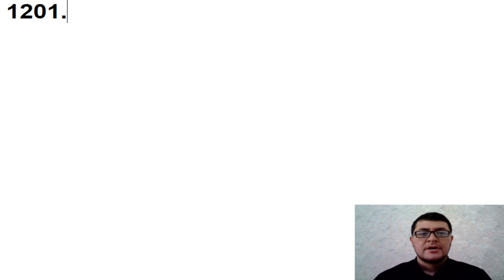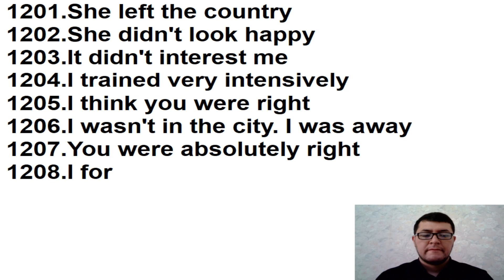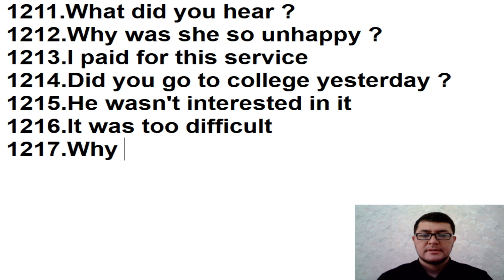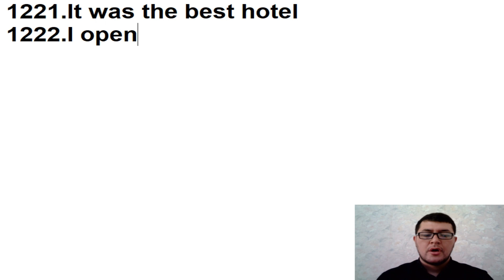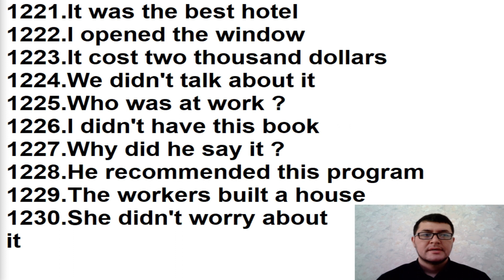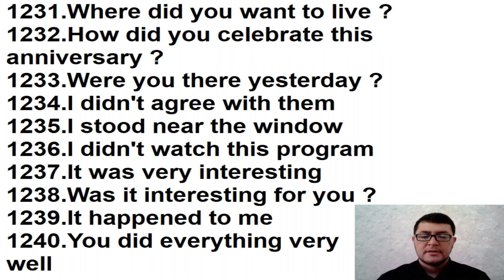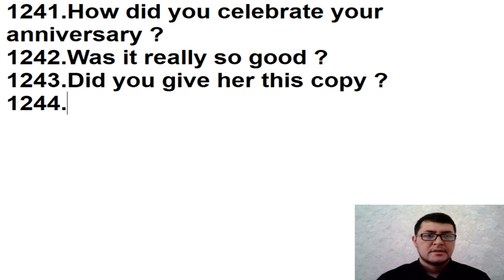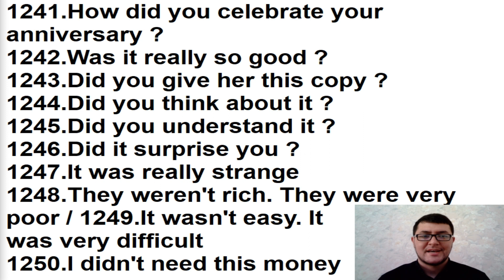176-DARS.Ingliz tili grammatikasi,ingliz tilini tez va oson o'rganish!